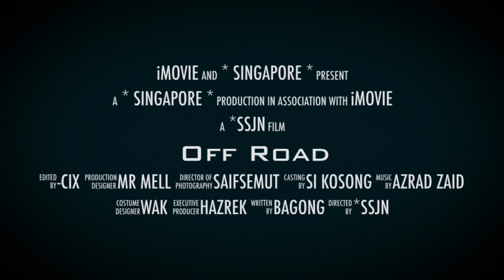Mountain Bikes | Makan​​ Modal The Movies | BT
The Bukit Timah Mountain Bike Trail.

In the heart of this small island nation sits a very good and technical jungle singletrack trail.
That is a single direction trail (clockwise) that offers many points to jump into the trail.

The trail was rebuilt in 2014 to traditional singletrack and has several steep rock drops, rock gardens, roots and tight turns in a lush jungle forest.
Description
This 5-mile loop can only be ridden clockwise, but it offers tons of technical rocks, roots, drops, and switchbacks throughout a jungle environment.

The best way to access trail is from the Bukit Timah Nature Parking Lot off of Hindhede Road. The trail gets crowded on weekends so you may have to park in other areas and link back up to the park. There are maps at parking lots which allow you to get the layout of trail. It's fairly simple if you stay on the well-used trail going clockwise.

Halfway through you'll enter an open meadow that is an old quarry whose rocks built many buildings in downtown at the turn of the century. On Sundays, it's not unusual to see pick up games of cricket and rock climbers working the shear faces leftover from the quarry.